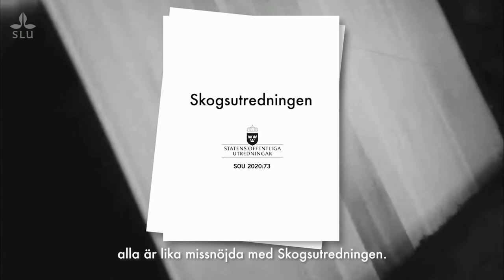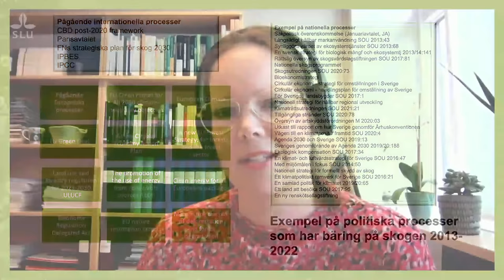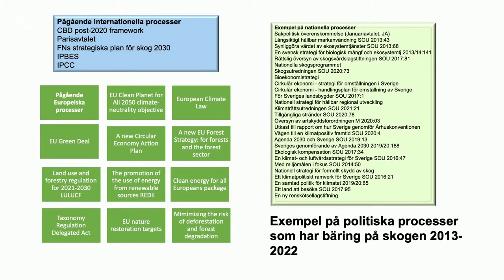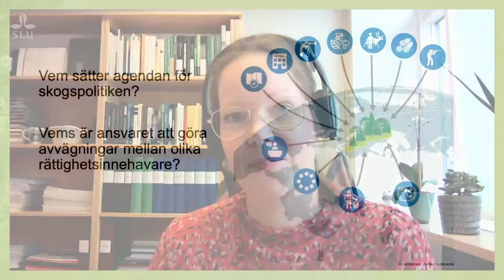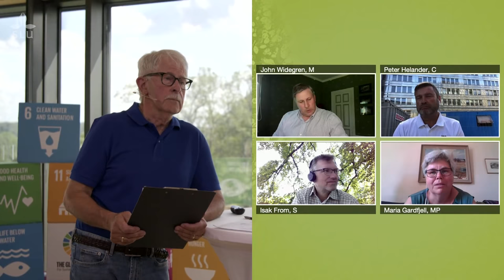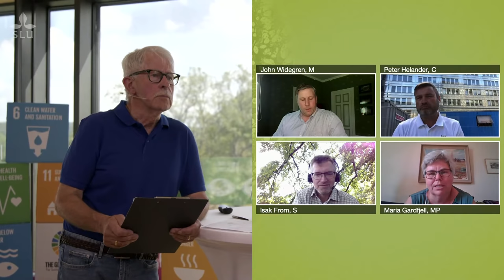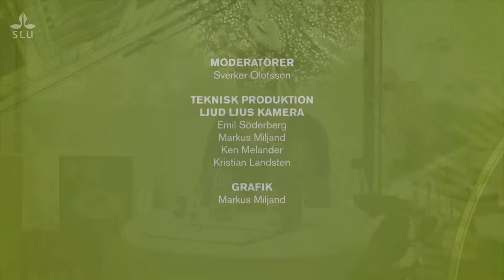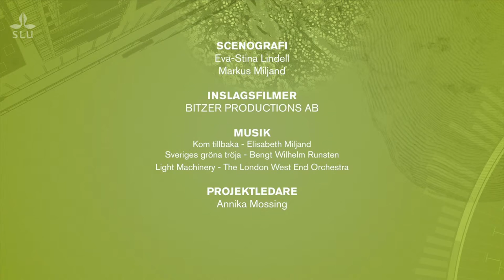SLU i Almedalen: En ny skogspolitik på väg – vem sätter agendan?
Den svenska skogspolitiken är föremål för diskussion igen. Men finns det förutsättningar att nå bred politisk enighet om skogens oförenliga mål? Det är kanske inte i riksdagen som framtiden för den svenska skogen avgörs, utan i EU? Vem sitter i förarsätet?